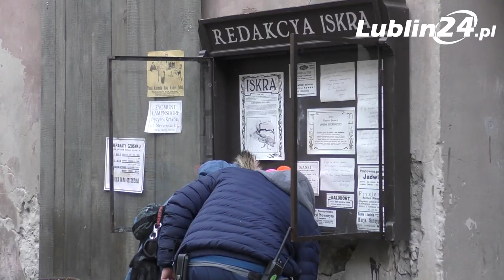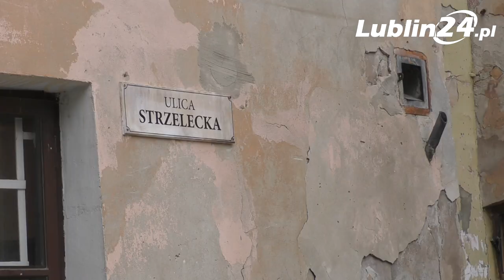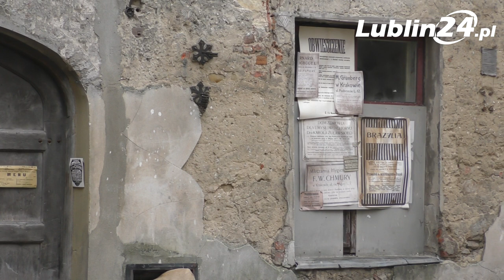"Drogi wolności" - Lublin24.pl - relacja z planu filmowego w Lublinie - 14.02.2018 r.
"Drogi wolności". Relacja z planu filmowego w Lublinie - Lublin24.pl. Nowy serial TVP kręcony w naszym mieście. Lublin udaje kraków? :)

W rok stulecia odzyskania przez Polskę niepodległości TVP przygotowuje wyjątkową produkcję. Burzliwe losy krakowskiej rodziny Biernackich ukazane na tle wielkich wydarzeń historycznych oraz miłość, żądza, zdrada i honor. „Drogi wolności” widzowie TVP będą mogli oglądać już jesienią.

„Drogi wolności” to historia trzech młodych sióstr, w role których wcielają się: Paulina Gałązka (Marynia), Katarzyna Zawadzka (Alina) i Julia Rosnowska (Lala). Fabuła serialu w dużej mierze inspirowana jest pamiętnikami Polek z początków XX wieku.

Na fali kończącej się wojny bohaterki zakładają w Krakowie tygodnik „Iskra”. Jego pierwszy numer, po wielu perturbacjach, ukazuje się 11 listopada 1918 roku. Pismo wydawane przez młode bohaterki pozwala na zarysowanie historycznego tła serialu.

Widzowie w serialu zobaczą także m.in. Annę Polony (w roli Emilii Biernackiej), Adama Cywkę (Ignacy Biernacki), Izabelę Kunę (Janina Biernacka), Michalinę Olszańską (Ester Holtorp) oraz wielu aktorów młodego pokolenia.

Zdjęcia realizowane są w Krakowie, Lublinie, Poznaniu oraz Warszawie.

Pomysłodawcą serialu jest Stanisław Krzemiński, reżyserem Maciej Migas, a za scenariusz odpowiada Joanna Wojdowicz. Serial emitowany będzie w Jedynce już jesienią br.